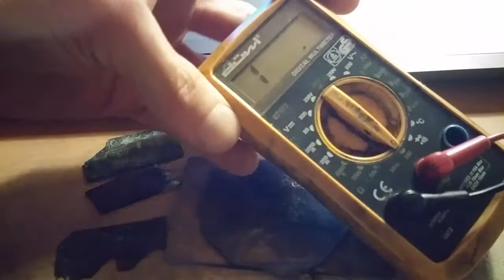DIY GRAPHENE / GRAPHITE PLASTIC Part 3 (TESTING OHMS)